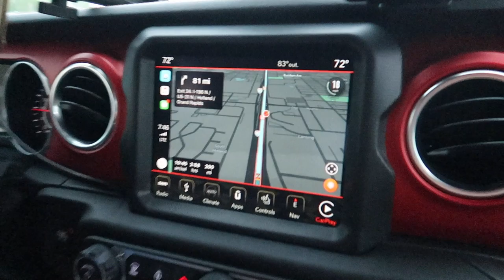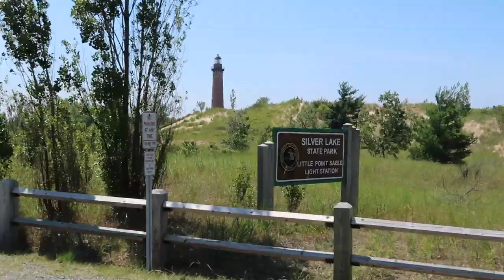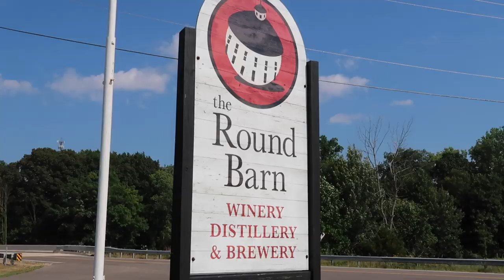JEEP JL VS CHEVY COLORADO - Silver Lake Sand Dunes VLOG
We traveled to the Silver Lake Sand Dunes in Mears, MI again.  This time we brought our friends Corey and Gina along with their 2016 Chevy Colorado Z71 for a weekend of fun.  Enjoy the vlog!

Other Products we love:

MATCC 18 Piece Panel Removal Kit on Amazon
Diode Dynamics cowl brackets and 6" lightbars on Amazon

13" Shorty Antenna

Alien Sunshade:

Rugged Rudge Dash Multi Mount 13551.23 on Amazon